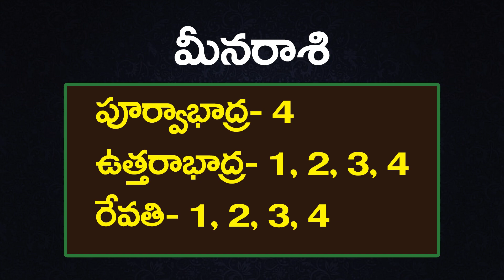Meena Rasi Pisces Horoscope August 2022 Rasi Phalalu | మీన రాశి | Bachampally Swadharma